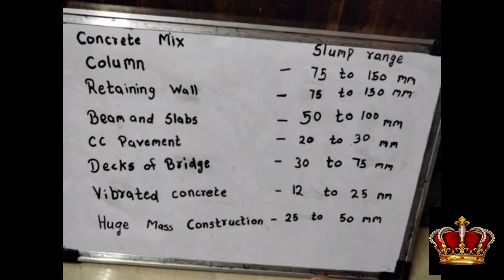Concrete and their Slump range. concrete का Slump कितना होना चाहिए ?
Concrete and their Slump range
*Royal Civil Engineer is also now on Instagram*